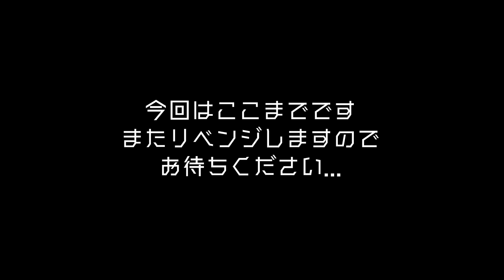ノーミラーメイクしてみた。必ずリベンジする。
ごきげんようぢ、おはようぢ
どうも、こんどうようぢです。

今日の動画は撮影日は1月19日です。
まじミス。ごめんなさい。
全く気づかなかった😫リベンジする。
ノーミラーって難しいね！
しかも最近寝起き撮影続きすぎて
テンション低いやつ...ごめんなさい...
見てる途中で寝落ちしないでね...

자막 작성에 협력 해주십시오🙇‍♂

만약 일본어를 잘하시는 한국
팬께서 자막을 달아 주신다면
정말 기쁩니다！

그리고 정말정말 감사해요😭

今回の動画がゆるくていいなって

はらじゅくアッシュビル3F
株式会社レキシントン
『こんどうようぢ』宛

こんどうようぢファンコミュニティ ▷

アプリをインストールして
YOHDI WORLDを選択